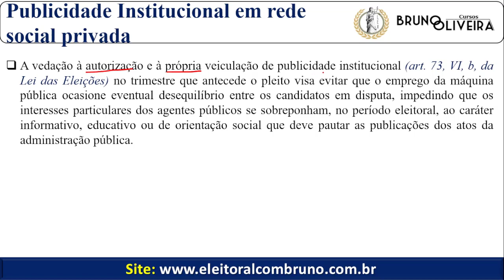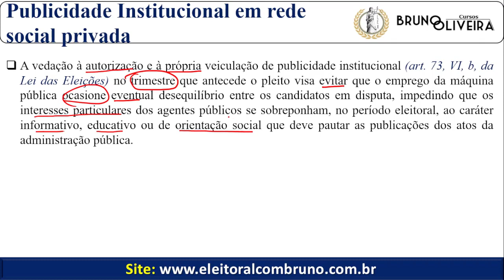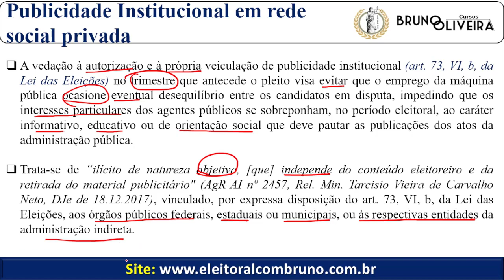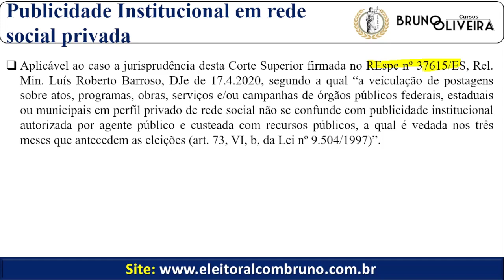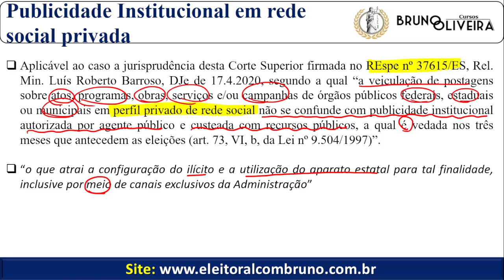ATUALIZAÇÃO DE ELEITORAL | Propaganda Institucional e redes sociais privadas | 17 de 50